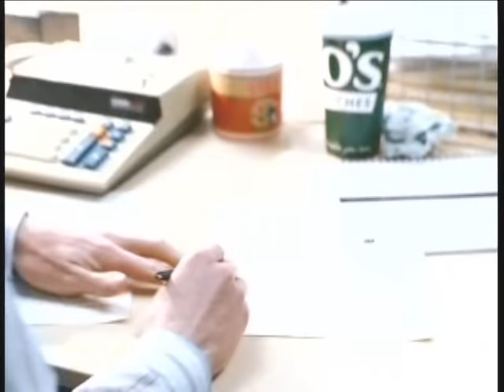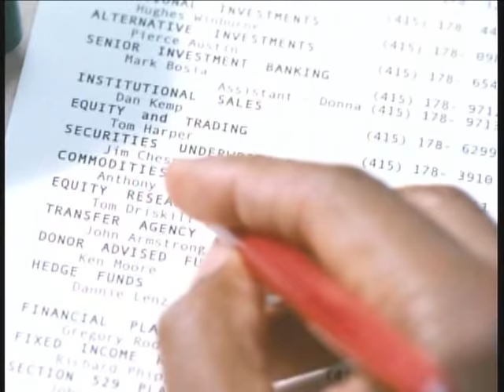Pursuit of Happyness - Cold Calling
Cold calling scene from the Pursuit of Happyness